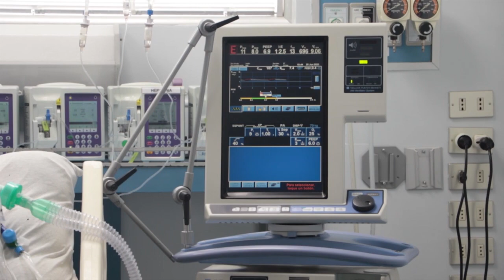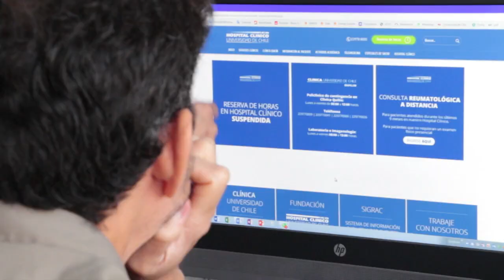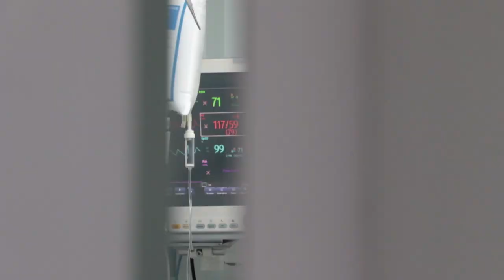Te regalo.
La humanidad completa no sólo hizo una pausa; la humanidad entera cambió y tras 9 meses de pandemia nada volverá a ser igual.

Hoy queremos hacerte un regalo: te regalo salud, el mayor tesoro que podemos tener. Te regalo empatía, resiliencia y generosidad. También fuerza y valentía para enfrentar lo que venga. Te regalo mil sonrisas y otros tantos abrazos.

Gracias por el trabajo de este año, uno de los más difíciles de la historia. Gracias por entregar salud a nuestros compatriotas y confiamos en tu compromiso para enfrentar más unidos que nunca lo que nos traerá el año que se avecina.

🔶Retoma el cuidado de tu salud🔸